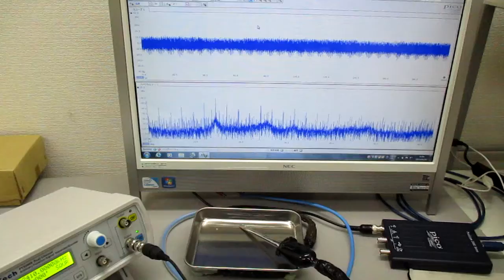空中超音波の応用（表面処理） ultrasonic-labo